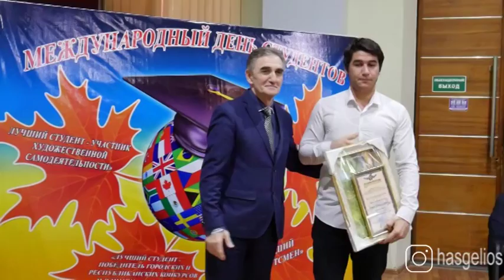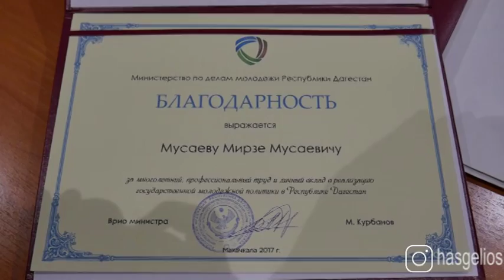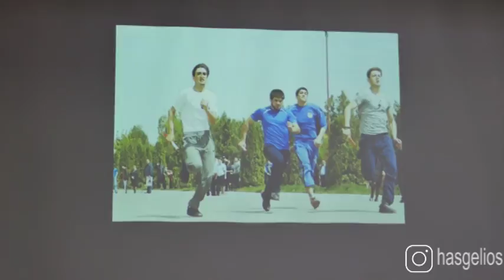Определены лучшие студенты Хасавюрта